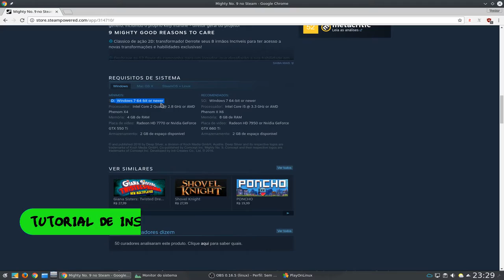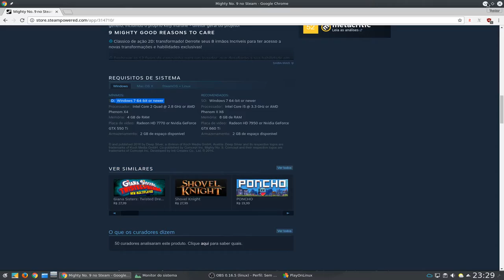Teste Might 9 no Linux via Playonlinux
instalação
Wine 1.7.8d3d double buffer - WinXp

overrides
DxFullsetup
Vcrun2010
video Driver
Xact

diversos
Ativar OpenGl
Memoria da placa video

Captura de Vídeo: Open Broadcaster - SSR
Captura de Áudio: Audacity - Open Broadcaster
Microfone:  Zalman zm mic-1
Fone: Superlux HD 681
Editor de Videos: Kdenlive

parcerias.